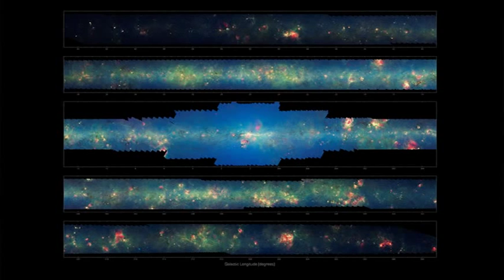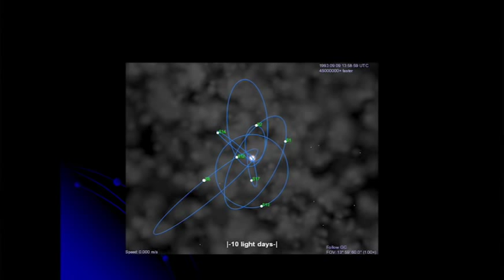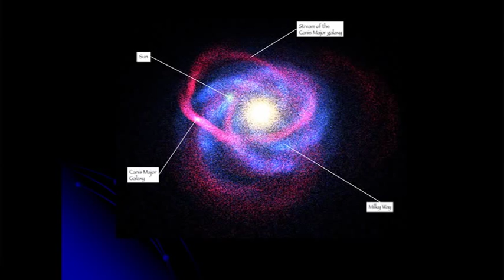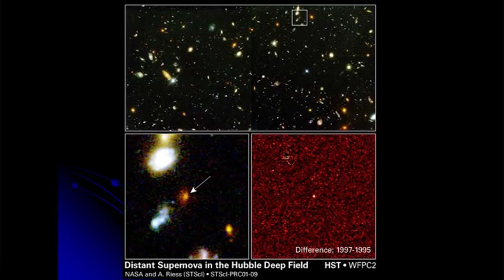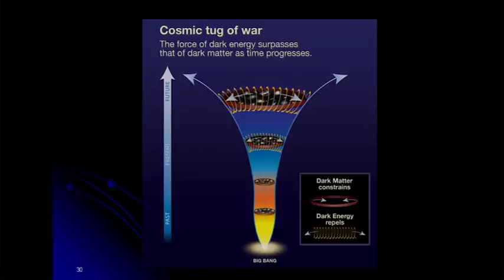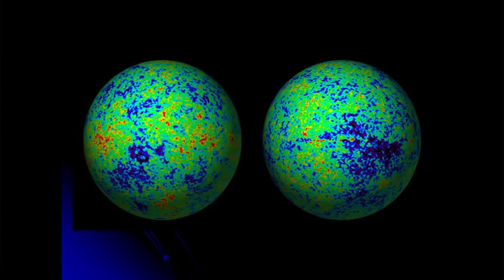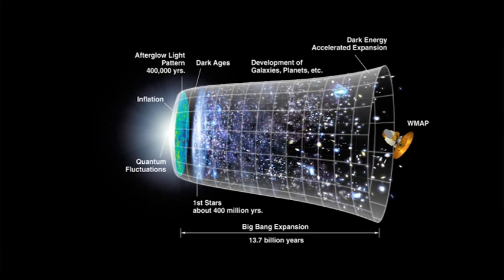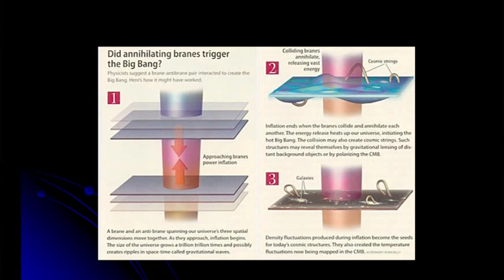Finding Our Way in the Dark (Matter and Energy)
Dr Michelle Thaller, Assistant Director of Science at the Goddard Space Flight Center, discusses the latest developments in astrophysics in a presentation to the staff of the American Geophysical Union on 13 September 2011.